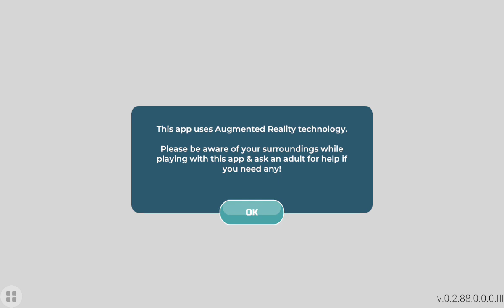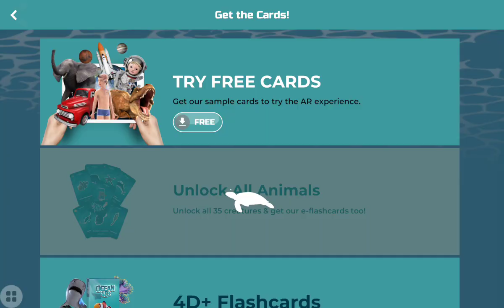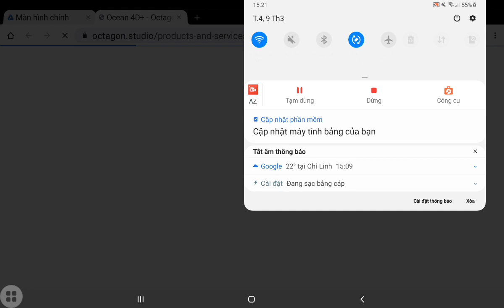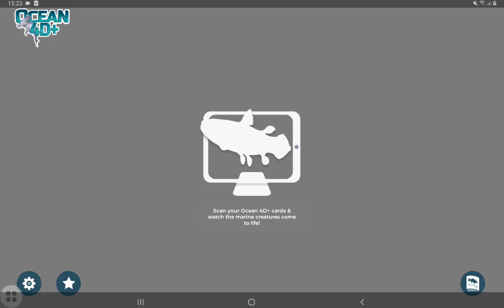loài dưới biển part2